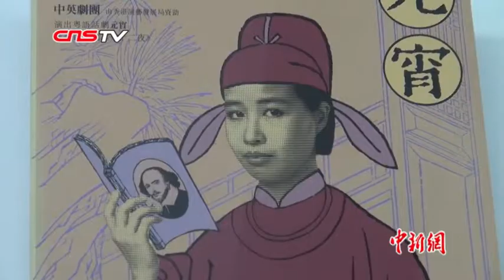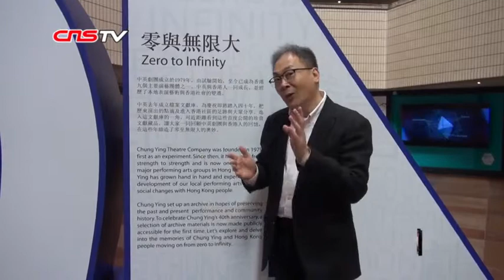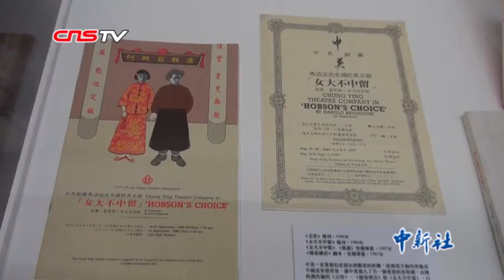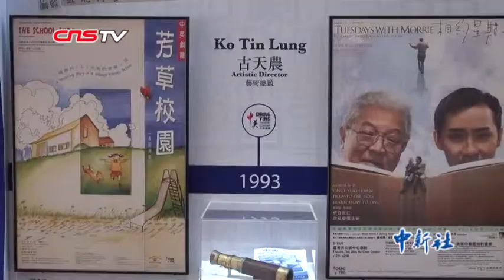香港中英剧团踏入不惑之年 从“西为中用”到大湾区文化交流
2019年是香港中英剧团成立第40周年。近日，中英剧团四十周年“零与无限大”展览在香港文化中心开幕。
    中英剧团艺术总监张可坚在接受记者专访时表示，剧团多年来结合世界各地文化进行创作，剧本“西为中用”，40年来公演超过350个剧目。如今，中国和英国文化交流而兴的中英剧团踏入了自己的“不惑之年”，他会让剧团融入粤港澳大湾区发展，进一步拓展香港话剧市场，培养演员多用普通话表演。他认为香港编剧的目光应该放得长远，业界也应努力探索将香港原创剧本翻译后的版权销往内地。